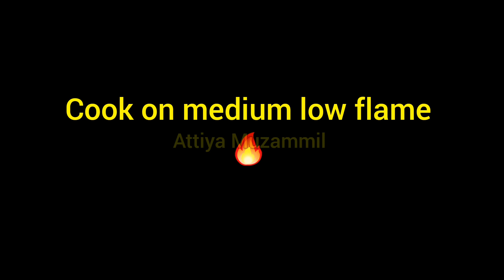Chicken Steam Roast | home made masala | in urdu/hindi | Attiya Muzammil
Chicken Steam Roast made by my sweet younger brother with lots of love and flavours ❤❤❤❤

Ingredients:
Chicken
Vinegar
Salt
Crushed red chilli
Garam masala powder
Nutmeg and mace powder
Orange food colour
Turmeric powder
Chinese salt
Coriander powder
Cumin powder
Dried fenugreek leaves
Soy sauce
Oil
Yoghurt